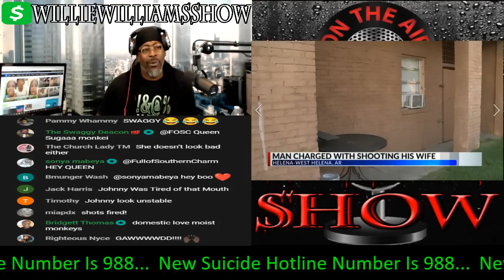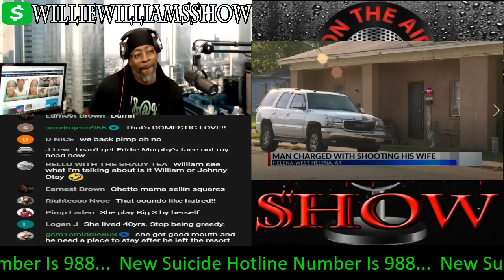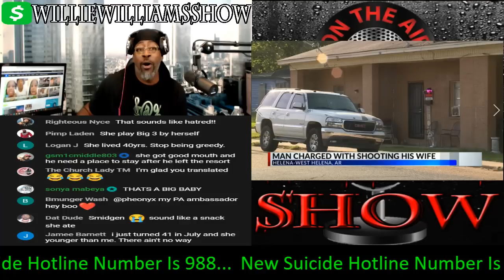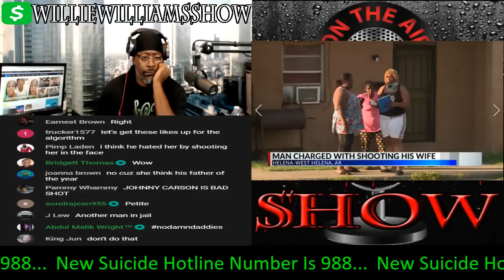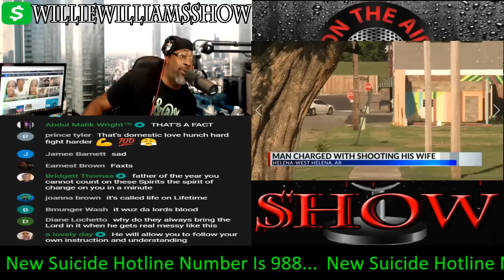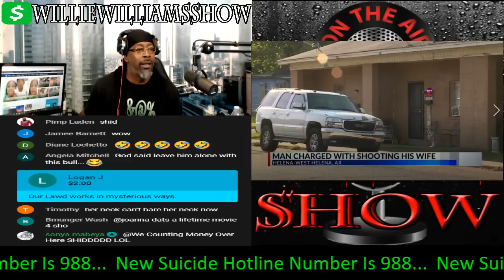"Bi*** Imma Kill You" Man Shots Wife In The Neck With A .22mm